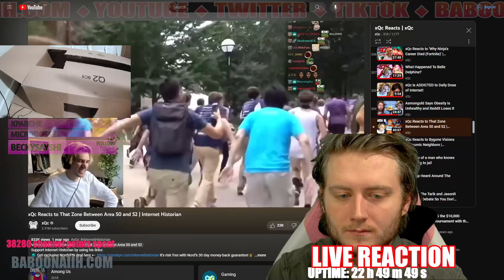daisy makes a choice - cat cam clip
I stream 24/7 on Twitch and sometimes show my cats